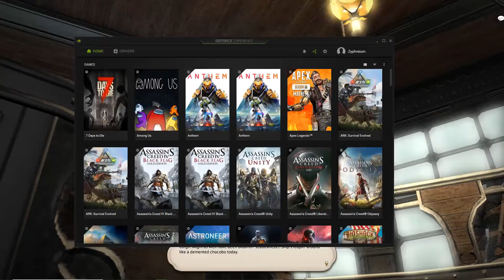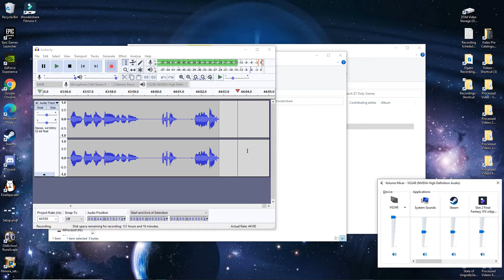Let's Play Final Fantasy XIV - M Ep1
Let's Play of Final Fantasy XIV in the Maelstrom on Steam.
Players: Zyphreium
Rating: T: Alcohol Reference, Animated Blood, Language, Suggestive Themes, Violence